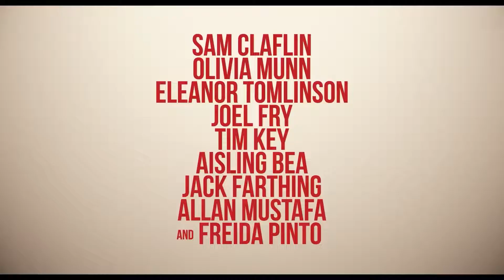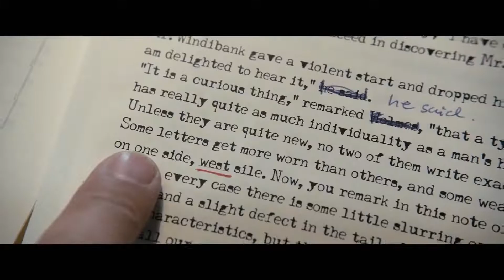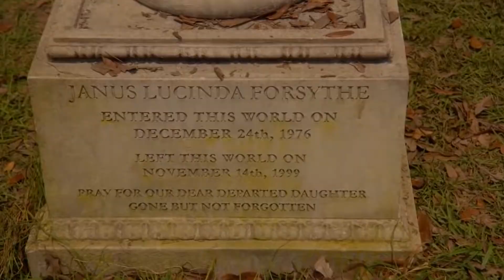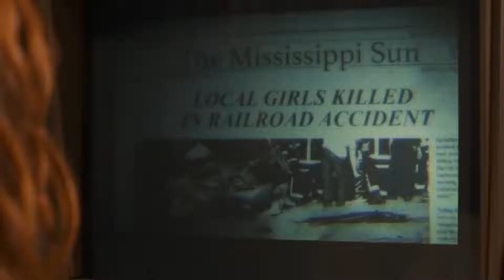JUST "NEW TRAILERS MOVIES 2020"[this week's 13 movie's]